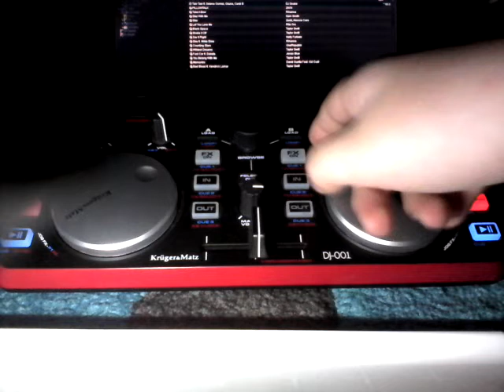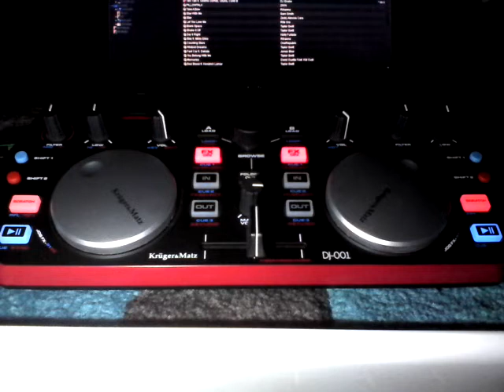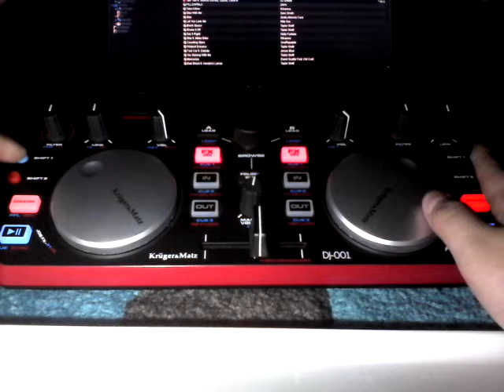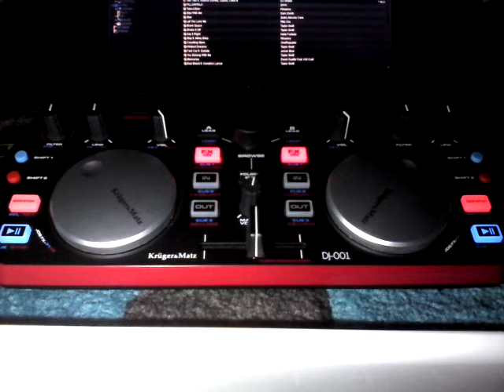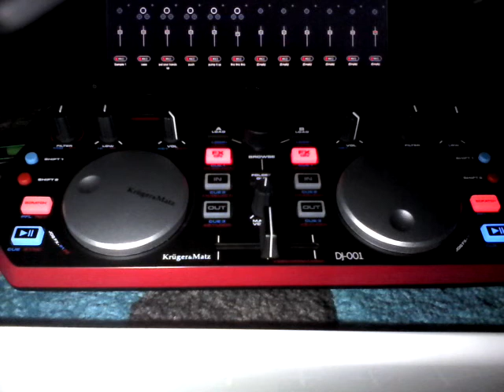Mix Taki Taki-shape of you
Mix dj